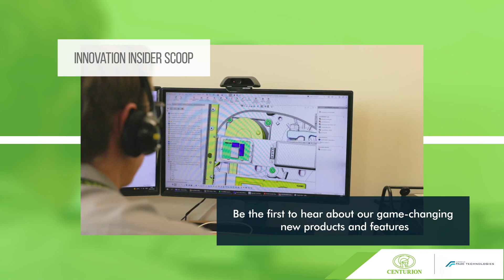The official Centurion Systems WhatsApp channel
Hey access automation tech fans! Welcome to the official Centurion Systems WhatsApp channel - your pocket portal to all things CENTURION.

Here's what you get:
Exclusive promos, early product peeks, and campaign sneak peeks. Stay ahead of the automation curve!

Tech tips and tricks:  We've got diagnostic hacks, DIY projects, and maintenance magic to keep your systems purring.

Innovation insider scoop: Be the first to hear about our game-changing new products and features. We're pushing the boundaries!

Get ready to have your mind blown (and your driveway entrance secured). P.S. Keep your eyes peeled for epic contests, giveaways, and CENTURION surprises!